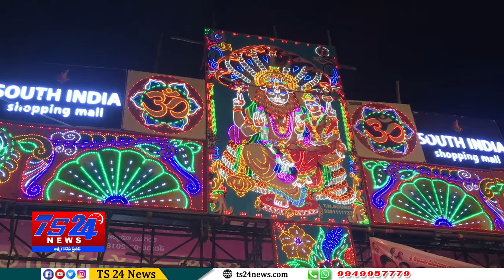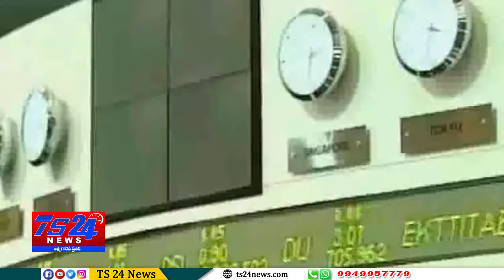TS24 News 13-6-2019 Bulletin